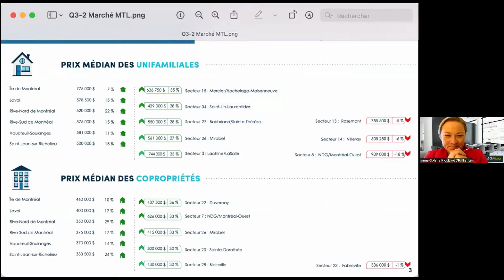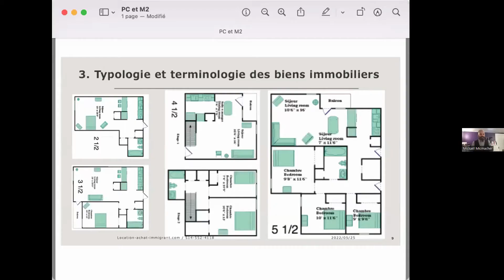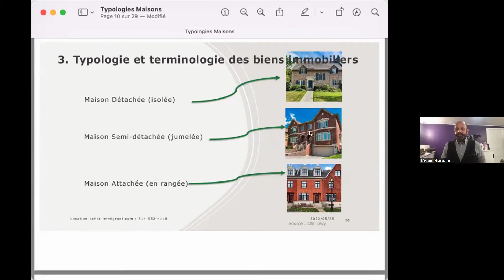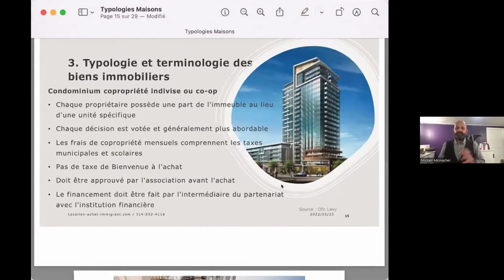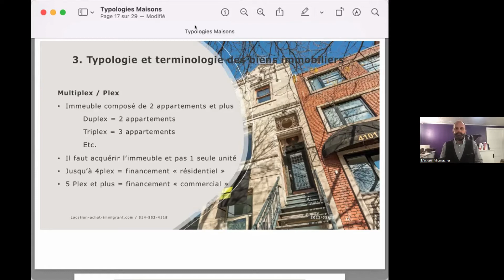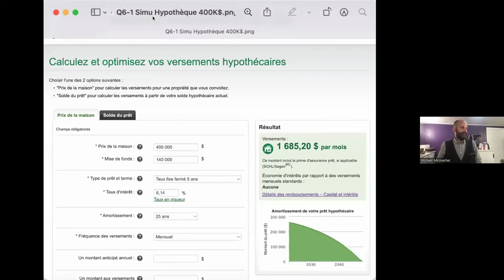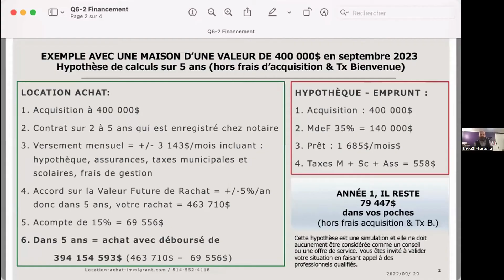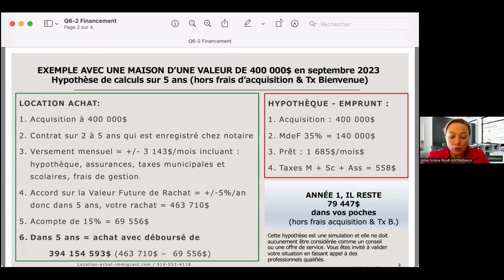WebInAction : Réussir son acquisition immobilière au Canada sans RP, c'est possible !